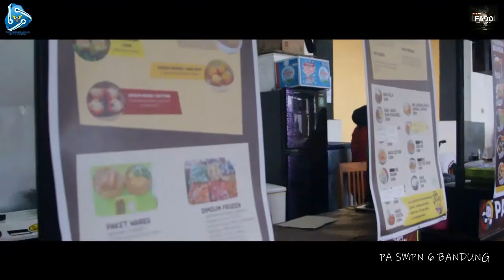WISKUL PA SMPN 6 BANDUNG I APA KATA KANG ACHMAD AMINUDIN TENTANG FA 90?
Alhamdulillah,

Wisata Kuliner PA SMPN Bandung kali ini bisa jalan-jalan ke FA 90, singkatan dari Foodcourt Asia Afrika 90. FA 90 adalah sebuah tempat wisata kuliner yang ada di tengah kota Bandung. Lokasi nya persis di dekat Gedung Merdeka dan Kantor PLN Jl. Asia Afrika. Posisinya persis berada di atas Sungai Cikapundung, sebrang Jl. Ir Soekarno.

FA 90 adalah wisata kuliner yang dimiliki dan dikelola oleh Kang Achmad Aminudin (ASIX 677) bersama istri yaitu Teh Ratu Lela Nurlela. Menurut Abah, demikian biasa Kang Achmad disebut, FA 90 bisa dijadikan tempat untuk berkumpul dan bersilaturahmi seluruh alumni, keluarga besar PA SMPN 6 Bandung.

Lokasinya sangat strategis, ada di pusat kota Bandung. Sambil jalan-jalan di sekitar titik nol Bandung, bisa mampir ke Gedung Merdeka, ke Alun-alun Bandung, Mesjid Agung, juga bisa berfoto selfie dengan berbagai karakter “Jurig” yang berkeliaran di sekitar Jl. Asia Afrika.

Di FA 90, selain bisa menikmati berbagai makanan dan minuman baik makanan Sunda maupun makanan Barat, juga terdapat berbagai jenis minuman. Selain itu di FA 90 pun terdapat gerai penjualan jaket hoodie. Buat Akang Teteh yang mencari berbagai jenis jaket Hoodie ex import dari Korea dengan berbagai jenis hoodie yang ada, bisa mampir juga ke FA 90.

Yang bikin ASIX lagi, di FA 90 terdapat sajian live music setiap harinya. Bagi Akang Teteh keluarga besar PA SMPN 6 Bandung yang ingin kumpul-kumpul, bikin acara khusus dan menikmati sajian makanan dan minuman sambil bernyanyi, diiringi sajian musik live, silahkan datang saja langsung ke FA 90. Buat yang lagi gowes di sekitar kota Bandung juga wajib mampir ke TKP.

Untuk Akang Teteh alumni, keluarga besar PA SMPN 6 Bandung yang ingin jalan-jalan sekitar Alun-alun Kota Bandung tapi bingung cari parkiran, jangan khawatir bisa mampir saja ke area parker FA 90. Disana parkirannya luas, bisa muat lebih dari 11 bis besar.

So, tunggu apa lagi? Silahkan mampir ke FA 90 lesgowkeun!

Nuhun ngobrol santuy na Abah Achmad, salam sehat dan sukses teras ya Bah sareng The Ratu! Aamiin yaa robbal alamin.